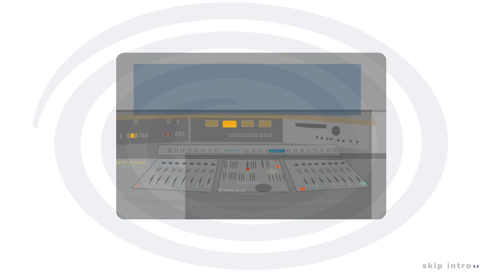The Audio Department Intro 2